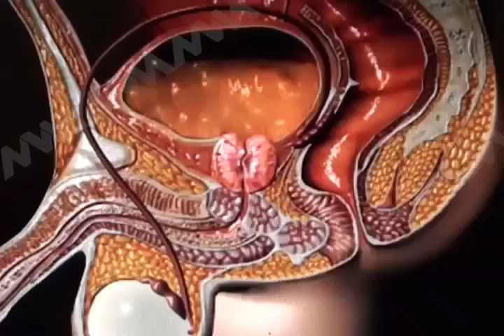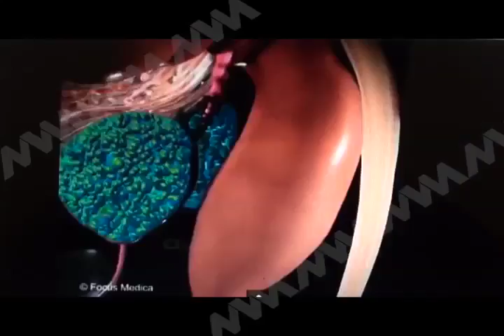Enfermedades que se diagnostican con mayor frecuencia en hombres